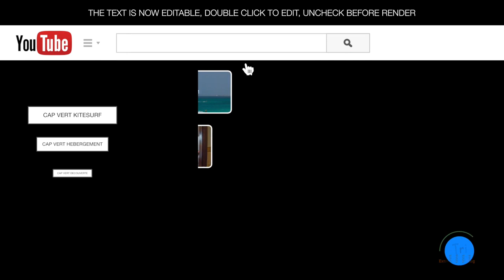Kitesurf au CAP-VERT | Conseils de Pros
KITESURF | Interview de Pros pour bien débuter en kitesurf au Cap-Vert sur l'île de Sal

Hello les kiteurs,

Alors pourquoi partir au Cap Vert sur l'ile de Sal pour faire du kitesurf ?
-C'est l'endroit ou il fait beau toute l'année . L'hiver juste un pur bonheur ℃ avec un vent régulier.
-Farniente, bronzette pour la famille et surtout pratique du kitesurf NON STOP à proximité des hôtels 5 étoiles.

Superbe destination, la population toujours agréable, COOL , avec la certitude de passer des vacances NO STRESS